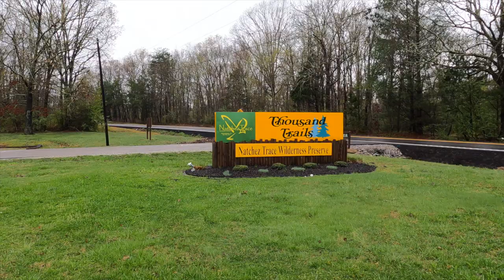You Won't Believe What happened! First night in our new travel trailer vlog Ep. #3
You will not believe what happened to us on our very first night in our brand new Dutchmen Kodiak Cub travel trailer. Hint, it rained the entire night. Thunder, lighting and heavy rain for more than 10 hours caused the lake we were camped near, to rise an extraordinary amount. So much so, a fellow RV'er started pounding on everyone's trailer who was camped nearby, to wake them up as it was before dawn. After getting my pants on and opening the door, I was met with over a foot of water and the road to escape was not visible. Thankfully, we had not disconnected the truck from our travel trailer since we were leaving the next day. Unfortunately, our stabilizing jacks would not come up with the power buttons, so I had to lift them manually, however this was our very first night in the trailer and I was not familiar with how to raise them manually, not to mention, I needed to find the tool required to do so.. It was quite a start to RV life...see how it all ended in this U.S. Road Trip travel vlog episode #3.

Up next, our road trip to Huntsville, Alabama in search of the "One Thing" you can miss when you visit the Rocket City.